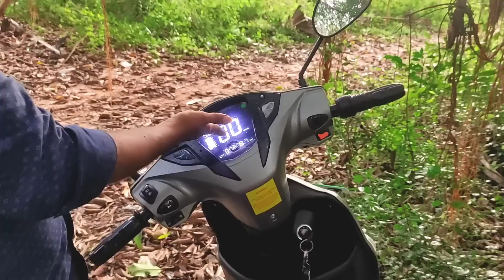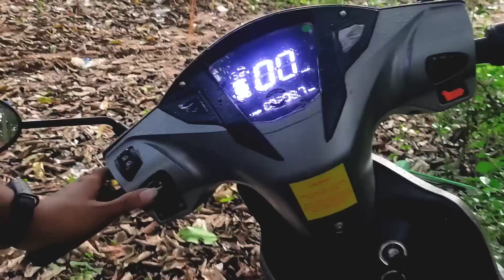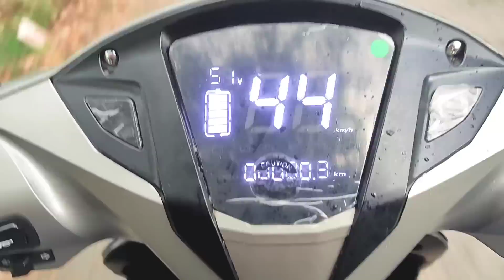MY FIRST ELECTRIC BIKE!😎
Hello friends, In this vlog, you are going to watch the review of my first electric bike..I am going to tell the full specifications, testing and reviews of my new electric bike..This video will definitely gives you more information about e-bikes, so watch the full video without skip to know what are the most interesting and fascinating things that are present in this electric bike and most importantly I wanted to share this video with your friends and family..Stay tuned for more videos..Subscribe for more vlog videos..Thank You And Love You All!☺️♥️

Share Maximum with your Friends and Family😇